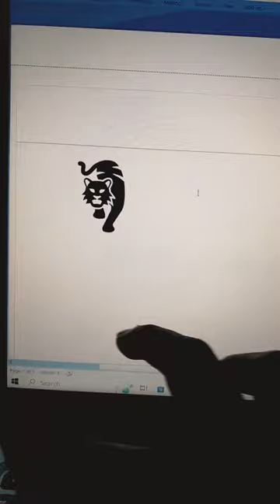Tiger symbol tricks